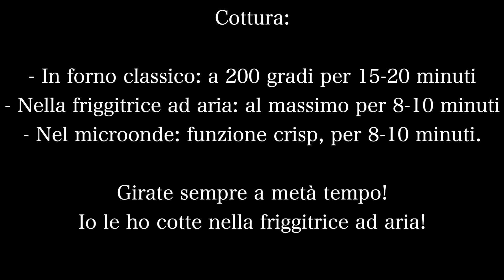GIRELLE DI PASTA SFOGLIA ALLE VERDURE E FORMAGGIO | Ricetta veloce anche per friggitrice ad aria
Non ti costa nulla ma per me è davvero importante! Grazie!
Ingredienti:
1 rotolo di pasta sfoglia
300 gr di broccoletti già puliti (o verdura a piacere, anche avanzata dal giorno prima)
50 gr di formaggio grattugiato (parmigiano o pecorino)
1 spicchio di aglio
sale e olio e.v.o.
peperoncino
50 gr di provola affumicata – facoltativa o altro formaggio non stagionato

Procedimento:

Lessate i broccoletti in poca acqua, giusto il tempo di farli appassire bene. Scolateli e strizzateli della loro acqua.
Ripassateli in padella con uno spicchio di aglio, una presa di sale, olio e peperoncino (se preferite). Fate asciugare l’eventuale acqua ancora presente e, una volta pronti lasciateli stiepidire.
Aprite il rotolo di pasta sfoglia, stendetelo bene con le mani e bucatelo con i rebbi di una forchetta.
Aggiungete la verdura, lasciando un centimetro libero lungo il bordo. Aggiungete il formaggio grattugiato e la provola tagliata finemente.
Arrotolate la pasta, formando un salsicciotto. Sigillatelo bene sia lungo tutta la chiusura che ai lati, spennellatelo con poco latte e tagliate delle fette larghe poco più di un dito, con un coltello ben affilato.
Disponete su carta forno e cuocete:
In forno classico: a 200 gradi per 15-20 minuti massimo
Nella friggitrice ad aria: al massimo per 8-10 minuti
Nel microonde: funzione crisp, per 8-10 minuti.

► IL MIO BLOG: Le Ricette di Elisir

VIDEO GIRATI CON:
► iPhone 11 Pro Max
► Canon EOS 6D - lente 50 mm 1.4

Grazie per la visita, a presto!
Elisa 👩‍🍳🌸